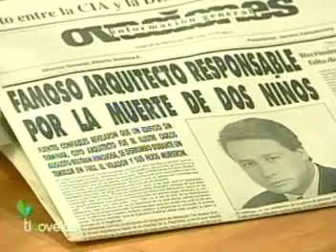Telenovela Tú y Yo - Capítulo 127 1/3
Maribel Guardia
Joan Sebastian
Itati Cantoral

GRACIAS ARTURO!